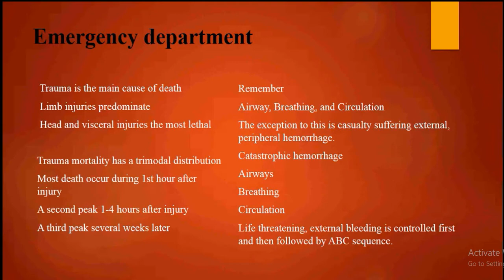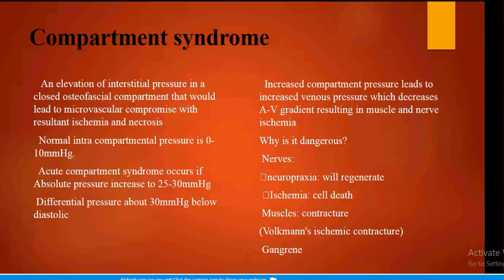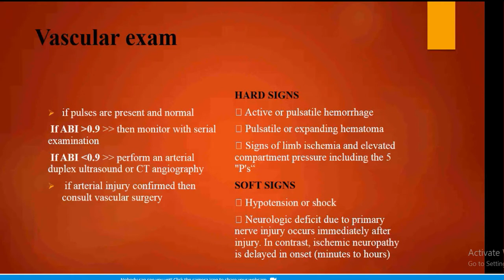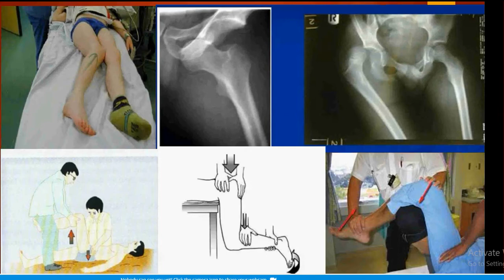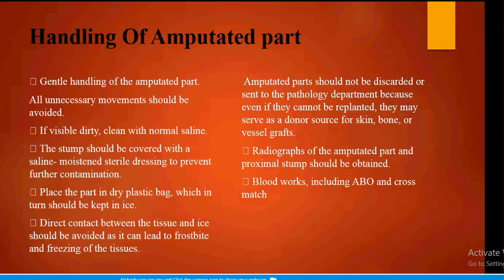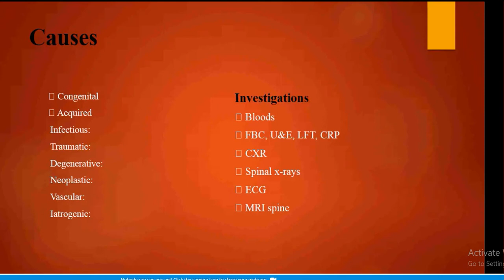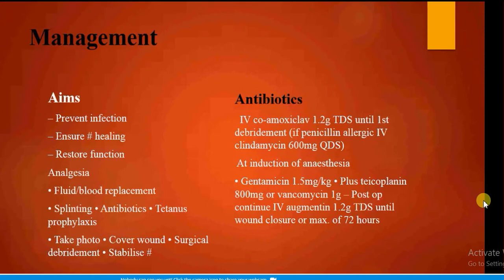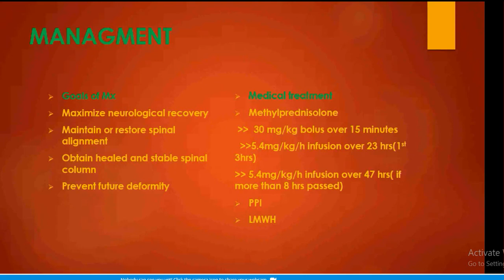Dr.karar kareem ..... orthopedic emergencies